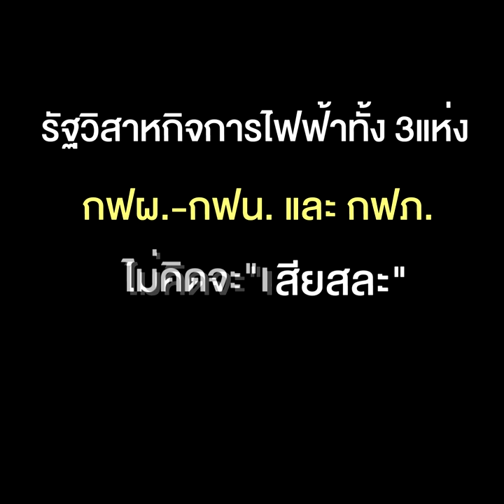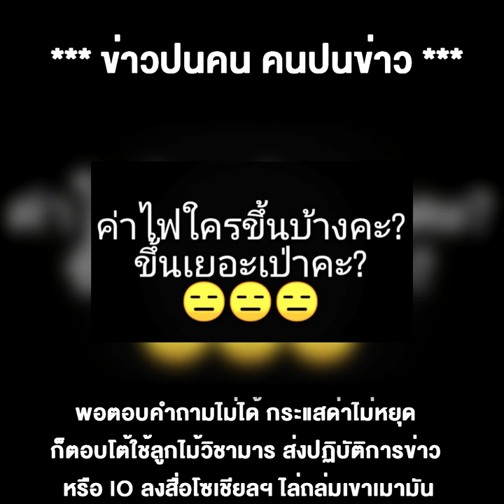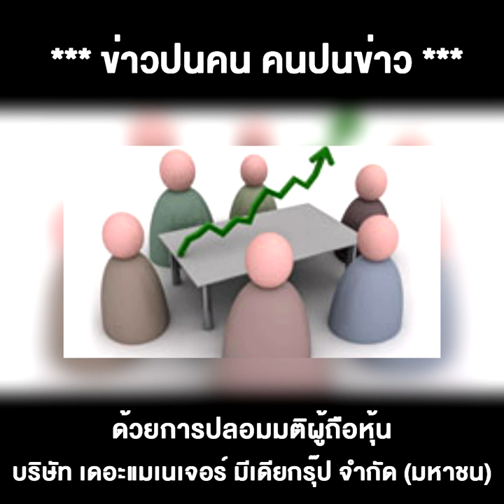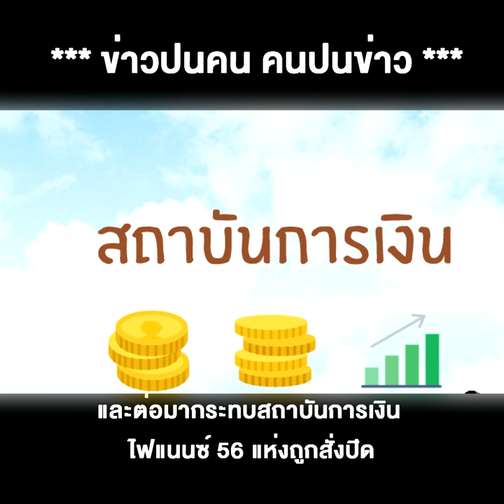รัฐวิสาหกิจการไฟฟ้าทั้ง 3แห่ง กฟผ.-กฟน. และ กฟภ. ไม่คิดจะ"เสียสละ" ช่วยเหลือประชาชนบ้างเลยหรือ ?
** ดรามาค่าไฟแพง การไฟฟ้าตอบประชาชนไม่ได้ พาลใช้วิชามาร โบ้ย-ป้ายสี “สนธิ” คนเปิดประเด็น